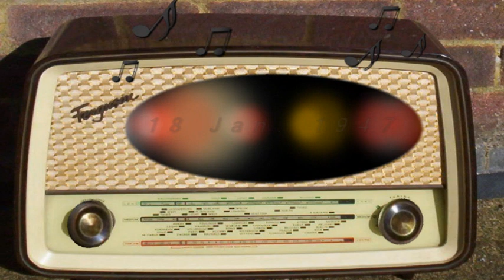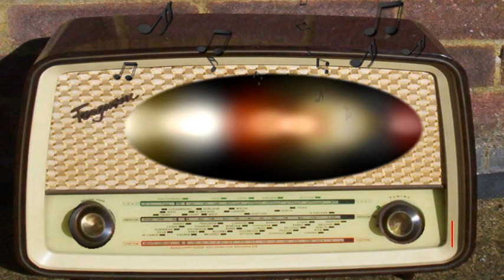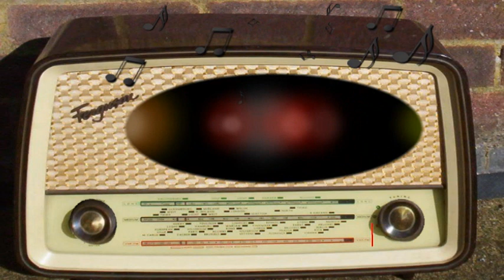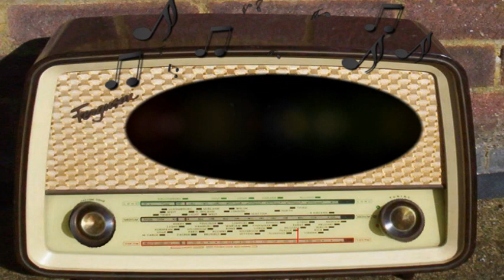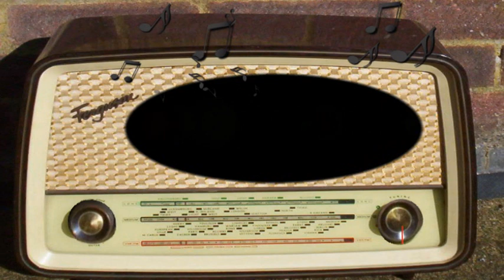Columbia Workshop: My Life with Ernest Ruell (January 18th, 1947)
My Life with Ernest Ruell.
January 18th, 1947.
Episode 048.